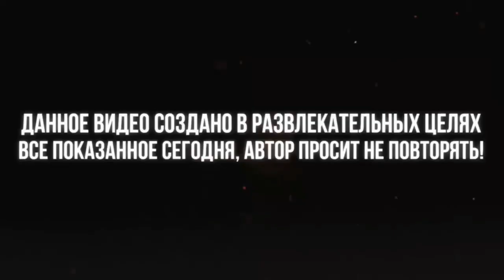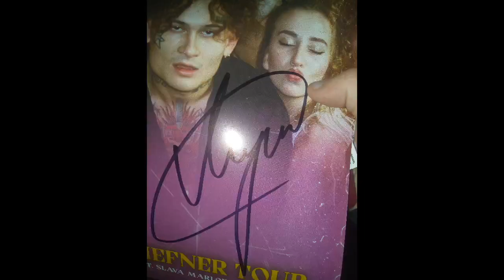МОРГЕНШТЕРН В АРХАНГЕЛЬСКЕ /VLOG /YUNG HEFNER TOUR